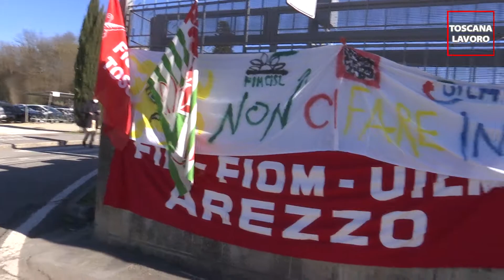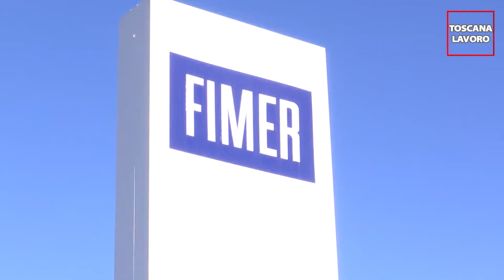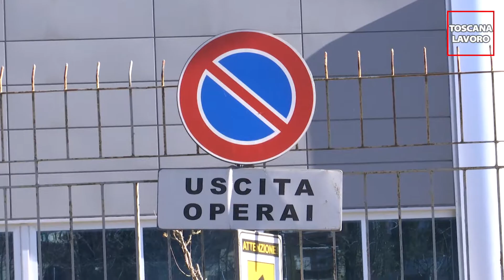Vertenza Fimer, fiato sospeso nel Valdarno aretino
800 posti di lavoro fra diretti (500) e indotto (300), una vertenza che tiene col fiato sospeso il Valdarno aretino. Sono in presidio dal 30 dicembre i lavoratori e le lavoratrici della Fimer (Terranuova Bracciolini), azienda che produce inverter per il fotovoltaico. Tra esposizione debitoria, mancanza di liquidità, produzione quasi ferma e i colpi della pandemia il lavoro è a rischio: personale e sindacati, Fiom Cgil in testa, sono in mobilitazione e chiedono risposte a Governo e azienda